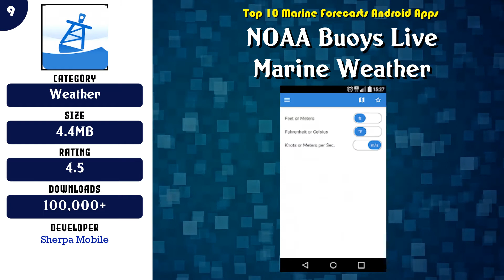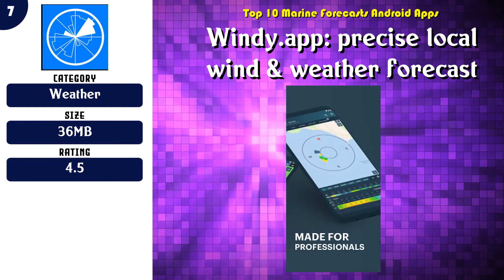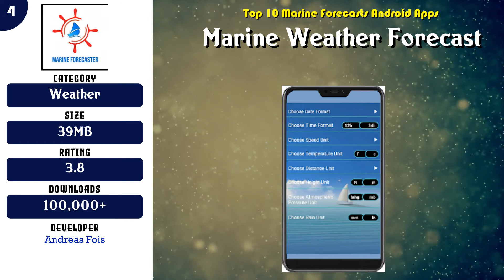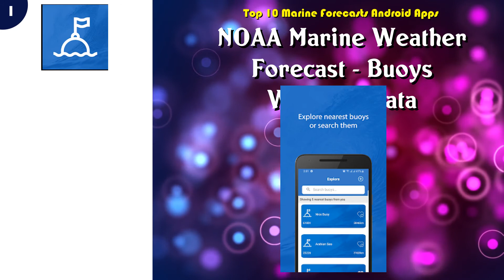Top 10 Marine Forecasts Android App | Review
Top rated 10 Marine Forecasts Android Apps

Content of this Video:
10 best Free Marine Forecasts Android Apps

Most downloaded Free Marine Forecasts Android Apps